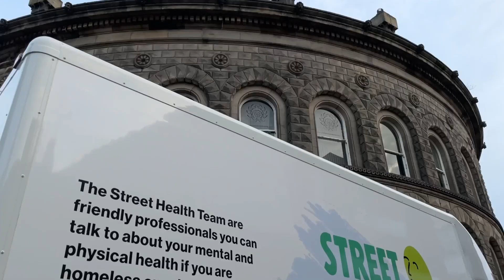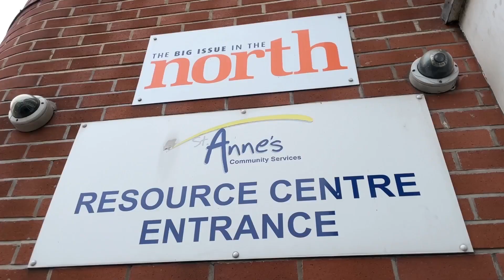Support Change: Leeds Street Support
We spent the day with the Leeds Street Support team. This is a group of organisations working together to tackle homelessness. We listened to their stories and found out about the amazing work they are doing to help end homelessness.